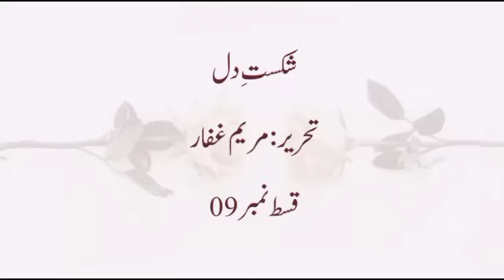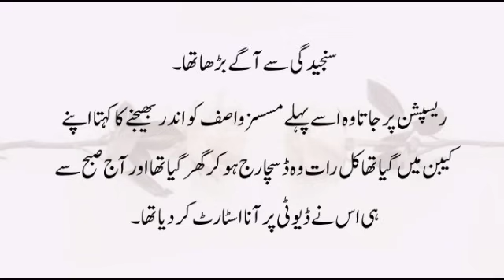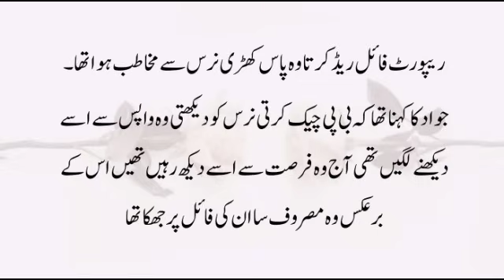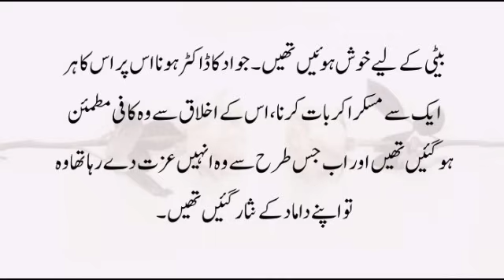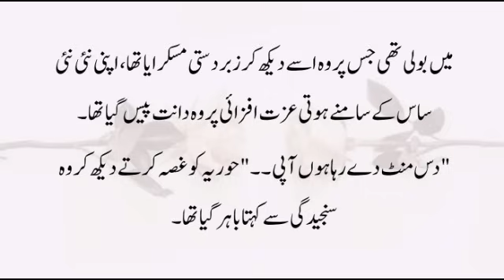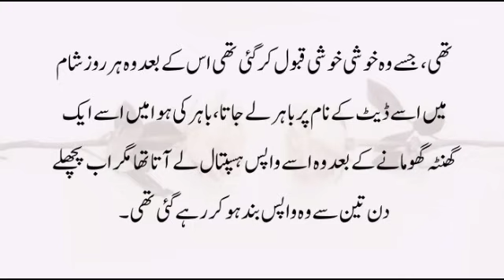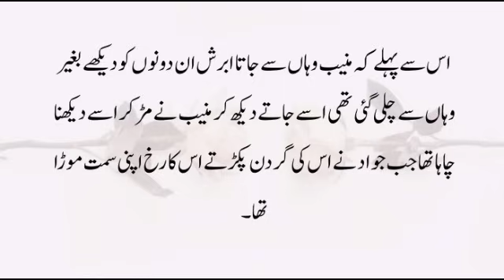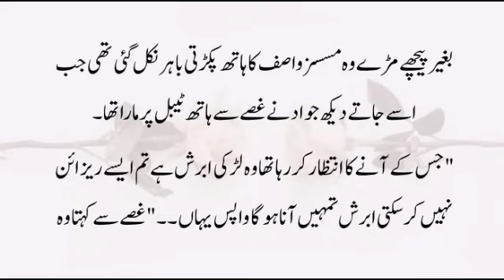Abrish mili Jawad ki GF se 😳🙊 | Shikast-e-Dil by Maryam Gaffar | Epi-09 | Romantic Novel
Get delves yourselves in my Urdu Novel named " Shikast-e-Dil" . It is a heartthrobing novel, force Marriage Base, a story of Malik Family that'll take you to a journey of love, loss, and longing. Need your support, your reviews, your suggestions, and your love the most.
New Episode every night 💞
Show your love and giveyour reviews.